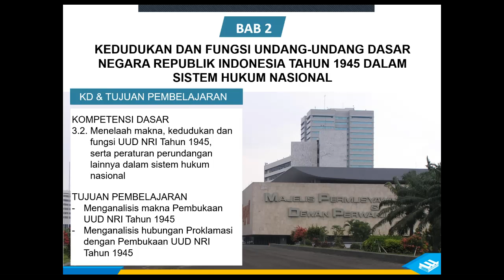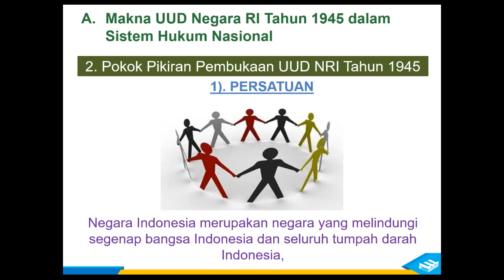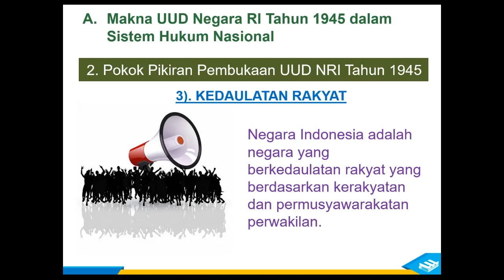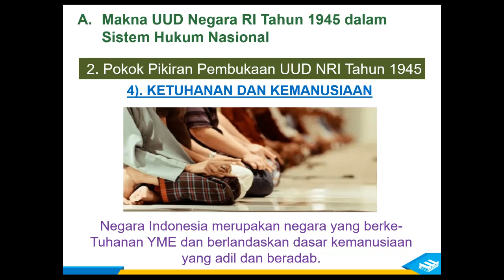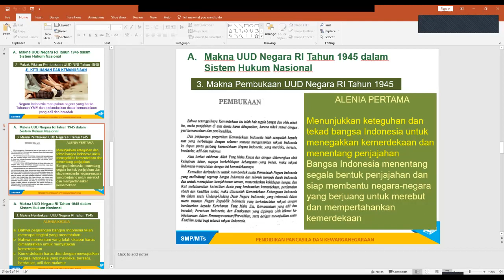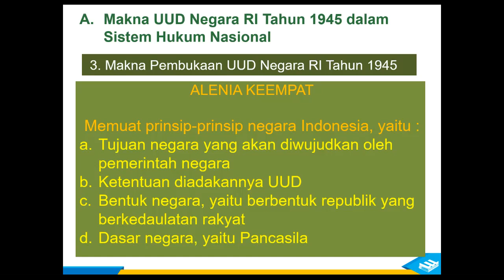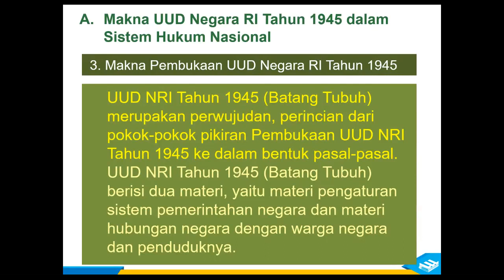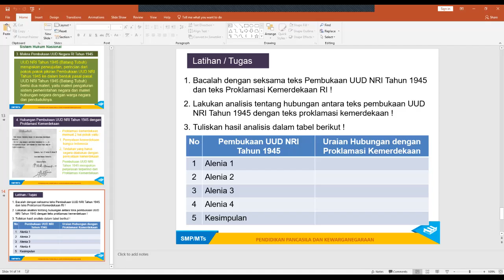Studio 8, Kamis 10 September 2020 PPKn